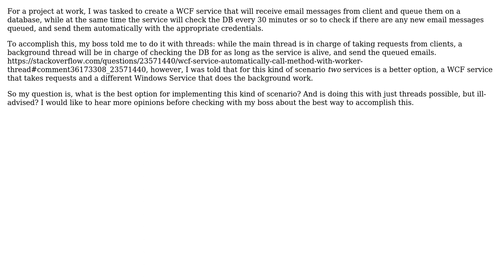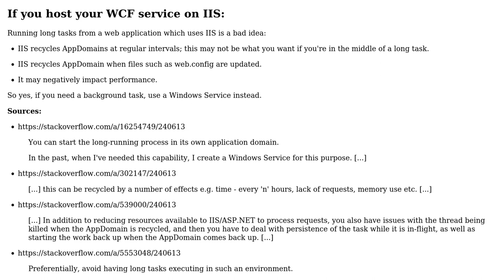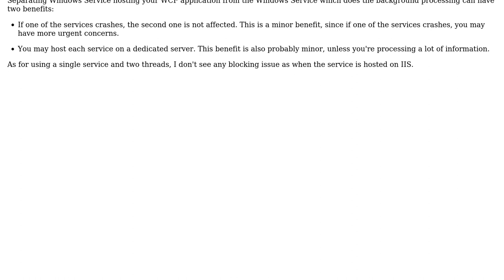WCF service - best way to accept requests from a client and do background work?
Software Engineering: WCF service - best way to accept requests from a client and do background work?

With thanks & praise to God, and with thanks to the many people who have made this project possible! | Content (except music & images) licensed under CC BY-SA | Music | Images & others | With thanks to user Arseni Mourzenko user Ana Ameer and the Stack Exchange Network Trademarks are property of their respective owners. You are responsible for your own actions.